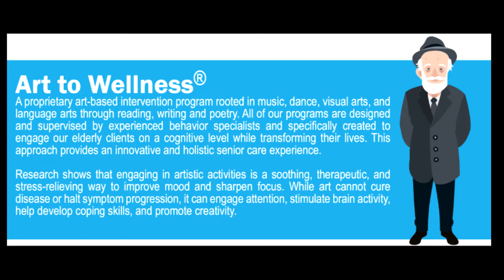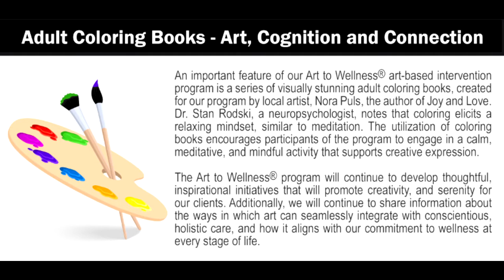Art to Wellness ® Program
- A proprietary art-based intervention program rooted in music, dance, visual arts, and language arts through reading, writing and poetry. All of our programs are designed and supervised by experienced behavior specialists and specifically created to engage elderly clients on a cognitive level while transforming their lives. This approach provides an innovative and holistic senior care experience.